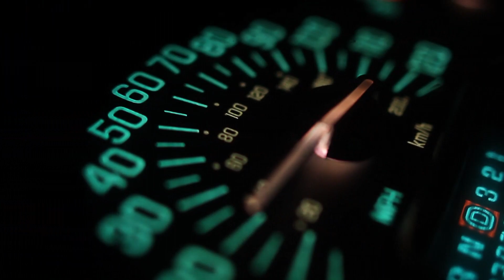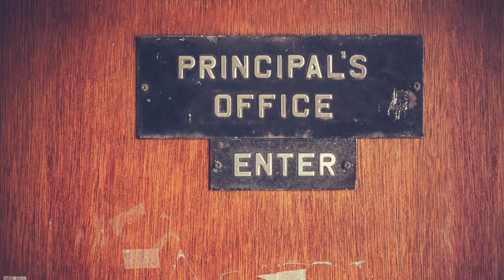David Barnett - Conversations with a killer - Episode 3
David Barnett is serving a life sentence without the possibility of parole for the murder of his adoptive grandparents. His story was featured on Netflix "I am a killer" and now over 25,000 people have signed a petition for David to be paroled. A lifetime of sexual and physical abuse, let down by the same system that now has him behind bars. This is his story. In this episode, David talks about being lit on fire.